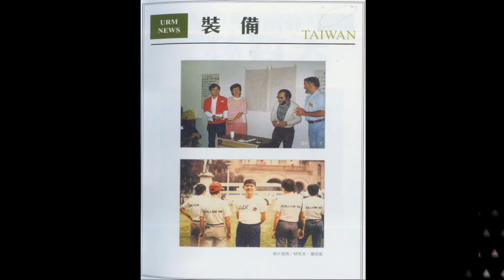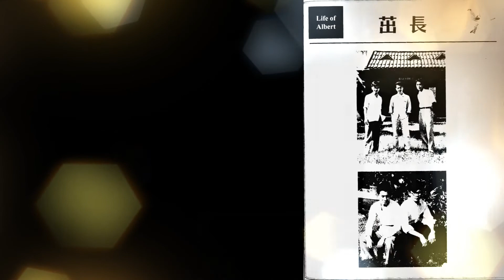感恩、執著、台灣建國路：林哲夫傳記發表會─開場、默哀記念戴振耀、薩克斯風吹奏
感恩、執著、台灣建國路：林哲夫傳記發表會
台灣教會公報新聞網 TCNN 主辦

濟南教會 Chè-lâm Presbyterian Church in Taiwan
10051 台北市中正區中山南路3號